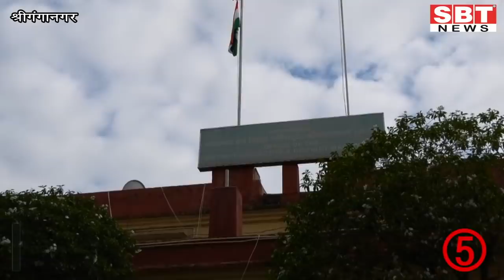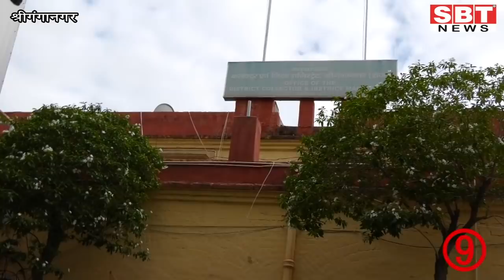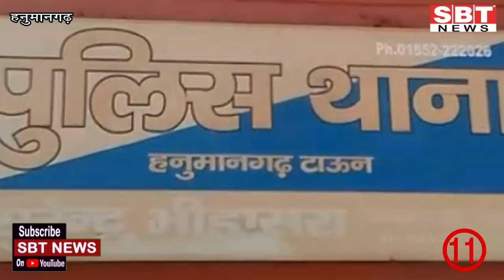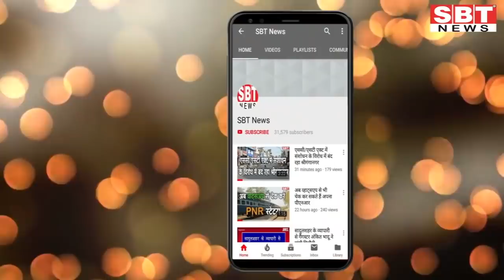18 सितम्बर: श्रीगंगानगर-हनुमानगढ़ शाम 4.15 बजे की बड़ी खबरें | SBT News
About This Video:

- लिफ्ट देकर महिलाओं को लूटने वाले दो गिरफ्तार
- 1.13 करोड़ रुपए के बैंक लूट मामले में पुलिस खाली हाथ
- धोखाधड़ी की जांच के लिए गंगानगर पहुंची एसओजी टीम
- नशामुक्ति केन्द्र में युवक की हत्या के आरोपी गिरफ्तार
- पॉजिटिव प्रत्याशी को खुद वहन करना होगा मेडिकल का खर्चा
- प्लाट बेचने के नाम धोखे से हड़पे 1.10 लाख रुपए
- कोरोनाकाल में स्थगित हुई महाविद्यालयों की परीक्षाएं फिर शुरू
- नाम निर्देशन पत्र लेने के लिए मतदान दल रवाना
- अवकाश लिए जिला कलेक्टर अधिकृत
- धोखे से चैक लेकर खाते से निकाले सवा लाख रुपए
- पुलिस मोटरसाइकिल चोरों पर नियंत्रण पाने में असफल
- अवैध रूप से पेट्रोल-डीजल की बिक्री करते हुए युवक गिरफ्तार
- प्रदर्शन करने वाले किसानों पर मुकदमा दर्ज
- छह नए रोगियों के साथ संक्रमितों की संख्या हुई 1666
- क्या गंगानगर की जनता भी दिखाएगी ऐसी समझदारी?

Sriganganagar news
Hanumangarh news
bikaner sbt
bikaner news
jodhpur news
churu news
Sikar news
Mosam news
sriganganagar temperature
Barish
Barsaat
mansoon
news
morning news
Hindi news
new rules
Rajasthan news
hariyana news
maharastra news
latest news
bjp
up news
News website
nonstop news
news headlines
today news
aaj ka news
online news
Headlines News
skymetweather